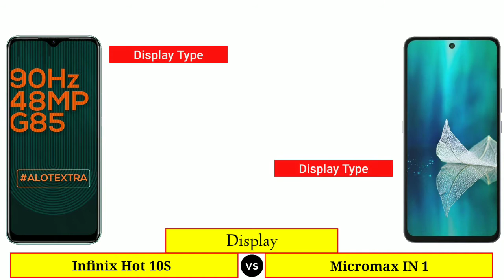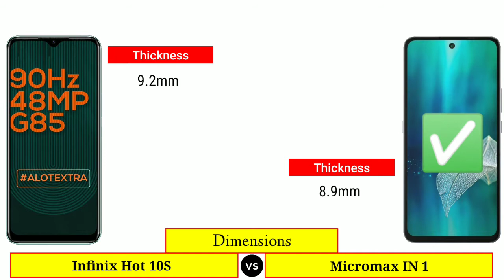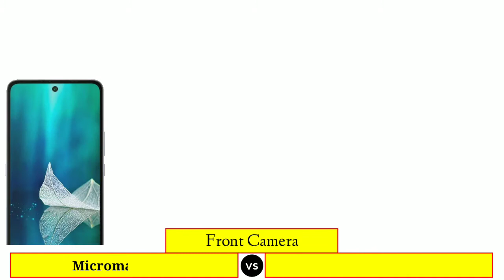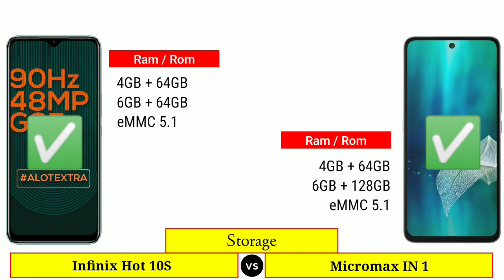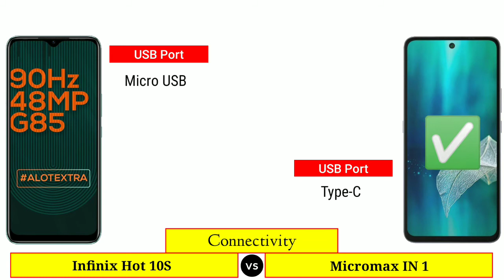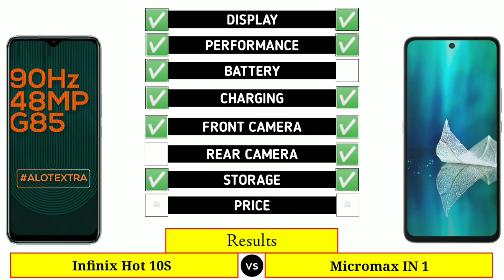Infinix Hot 10S vs Micromax IN 1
In This Video We are Comparing Infinix Hot 10S vs Micromax IN 1

Video Highlights :
Intro
Launch Date
Display
Dimensions
Camera
Battery & Charging
Performance
Storage
Connectivity
Software
Price
Results